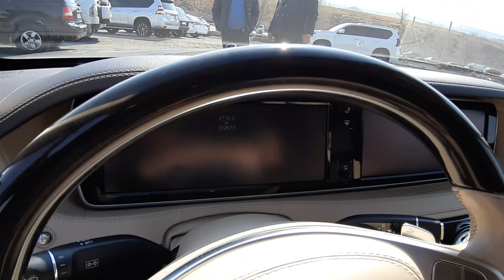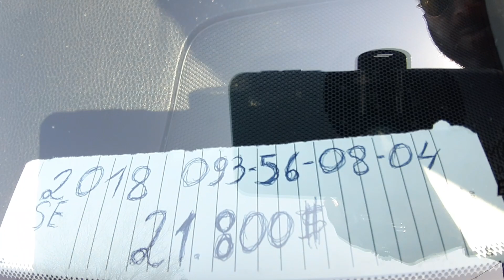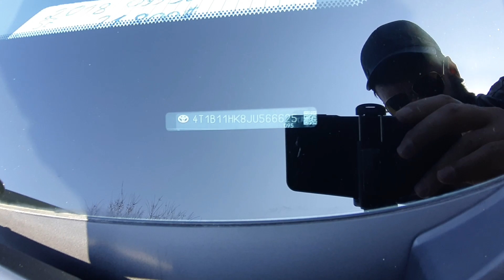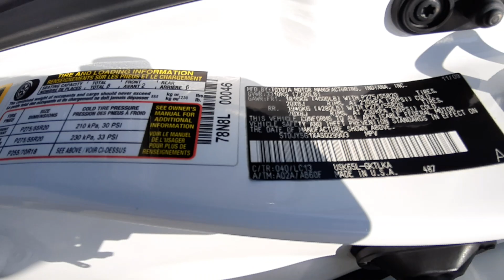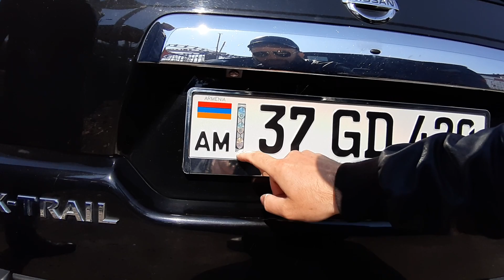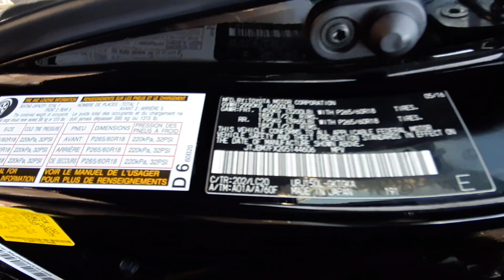Армения Бюджетный Авторынок в Ереване!!💥🚘 Цены 27 Марта 2022!!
Самые честные и интересные обзоры с Авторынков. Мы работаем для Вас.

Карта СБ:  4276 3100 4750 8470

Альфа Банк: 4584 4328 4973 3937

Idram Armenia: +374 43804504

О СЕБЕ :

На моем канале Вы найдёте как полезные так и развлекательные видео. В каждый ролик я вкладываю очень много усилий и стараюсь показать вам что нибудь интересное. Если у вас есть просьбы или пожелания я их внимательно выслушаю, пишите на мой емейл или в коментариях. Я надеюсь что вы оцените мой труд и старания. Я верю, что Вы поможите мне в продвижении канала и увеличении нашей аудитории. То что я делаю, я делаю с любовью. С уважением желаю Вам всех Благ и Здоровья.